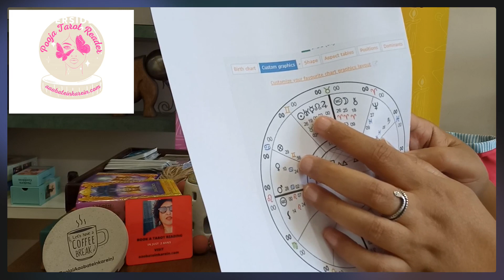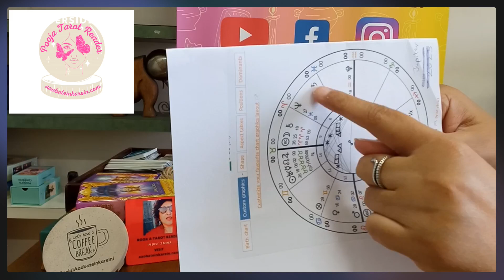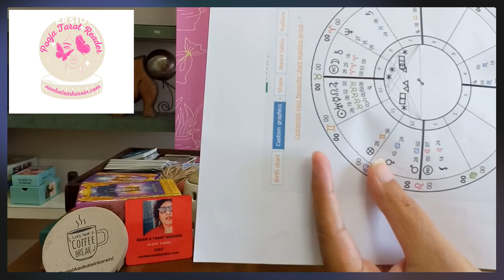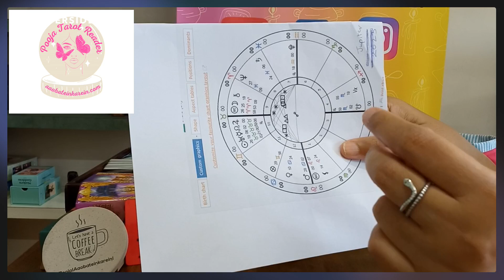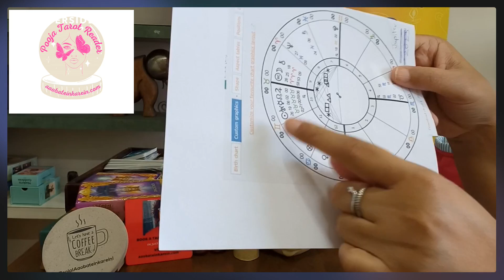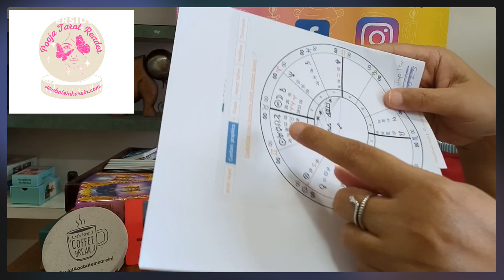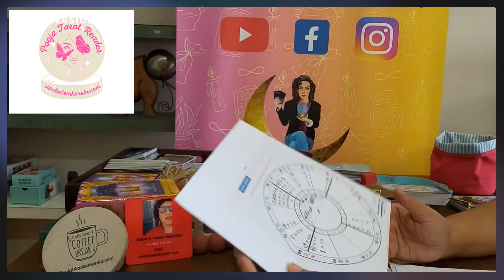Astro🪐Aapki Zindagi Badal Jayegi 😥😱Jupiter Shifts Into Taurus🪐All Houses#jupiter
Hi,Welcome to AAOBATEINKAREIN! Pooja Here!
I am a Shivbhakt, Women, Maa, Friend, Tarot Reader, Foodie & Luxurious Traveler.
Living a 3D life with 5D Consciousness .

600-12 CARD READING ,ONLY ON LIVES!🎊

Follow all pink tabs 💗 💓 in link ⬇⬇🔮to join lives and be updated.

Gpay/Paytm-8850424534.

Gifts🎁🎊 given only if u are on whatsapp group👇⬇ More info ask on lives.🎁🎊

Follow & Join Tarot Lives.🔮 FB,INSTA & YOUTUBE.
Book a Personal Tarot l Reading 🔮🔮